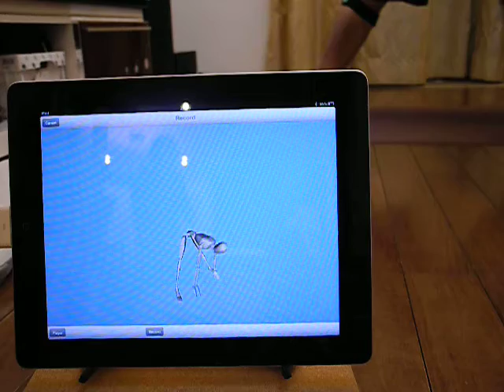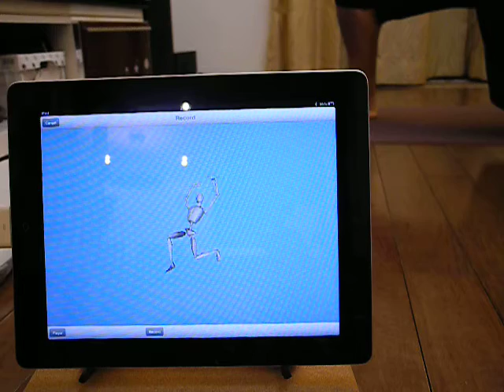Full body motion capture - Tristan workout - 1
low cost/highspeed/fully wireless/inertial motion capture/world smallest wireless motion capture module